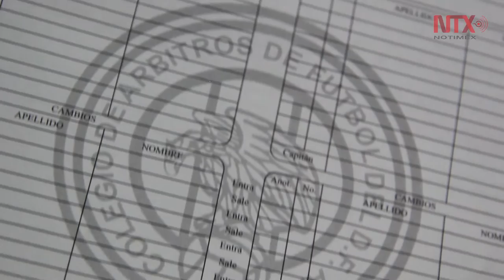Colegio de Árbitros de Futbol de la CDMX, 73 años preparando árbitros profesionales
Con 73 años de experiencia, ha sido cuna de varias generaciones de árbitros para el fútbol amateur, nacional e internacional.